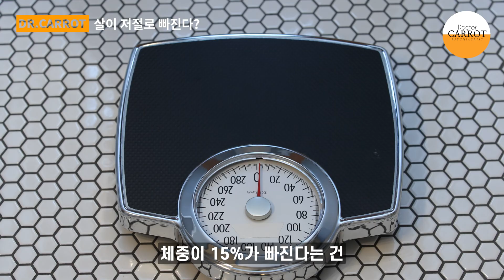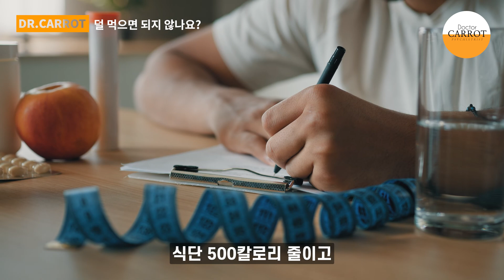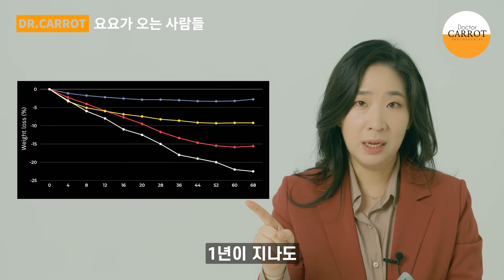[SUB] 🥕 삭센다 실패했다면 주목! 꿈의 신약 위고비, 원리와 효과, 요요현상까지 파헤쳐보기 / Wegovy: Mechanism, Effects, and Risks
안녕하세요, 닥터 캐럿입니다.🥕
최근 뜨거운 화제가 되고 있는 체중 감량 주사제, 위고비에 대해 궁금하셨나요?
미국 유명인들의 기적 같은 체중 감량 후기가 쏟아지면서 기대감이 높아지고 있죠.
그런데, 정말 주사만으로 살이 빠질까요?
오늘 영상에서는 위고비의 작용 원리부터 실제 효과,
사용을 중단했을 때 찾아오는 요요 현상, 삭센다와의 비교까지 속속들이 파헤쳐 봅니다.
위고비에 대해 진지하게 알아보고 싶다면 오늘 영상 꼭 놓치지 마세요! 🥕

Hello, this is Dr. Carrot. 🥕
Curious about the latest hot topic in weight loss injections, Wegovy?
With glowing reviews and miraculous weight loss stories from celebrities, expectations are skyrocketing.
But can you really lose weight just from an injection?
In today’s video, we’ll dive deep into Wegovy: from how it works, its real effects,
and the rebound effect after stopping, to a detailed comparison with Saxenda.
If you're serious about understanding Wegovy, don’t miss today’s video! 🥕

00:00 인트로 / Introduction
00:19 위고비의 원리와 효과 / How Wegovy Works & Effect
02:04 살이 저절로 빠진다? / Does the weight just fall off?
04:00 덜 먹으면 되지 않나요? / Can't you just eat less?
04:52 요요가 오는 사람들 / People who regain weight
07:24 근손실 안 생기나요? / How about Muscle Loss?
08:06 정신과 환자에게는? / For psychiatric patients?
09:35 삭센다 효과 없었다면 / If Saxenda Didn't Work
11:22 시청해주셔서 감사합니다 / Thank you for watching